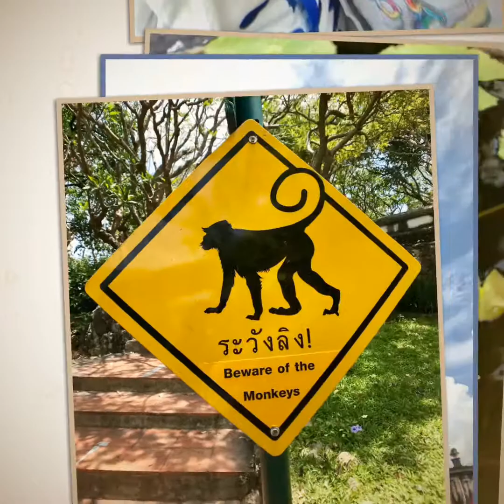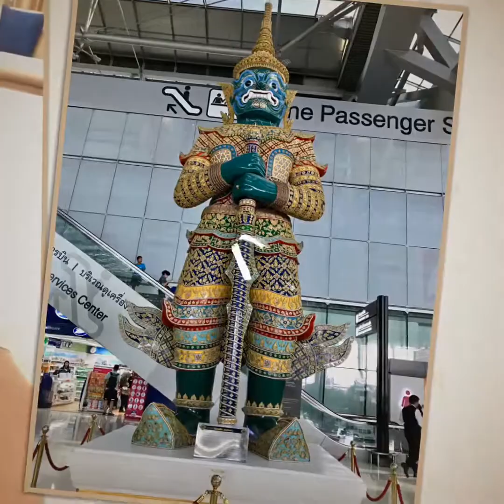20190402~06 泰國之旅 Thailand